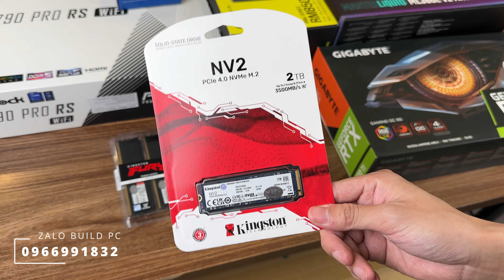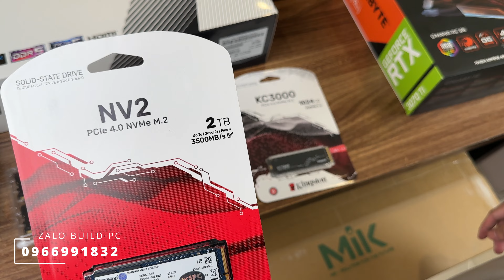PC 40 triệu chạy deadline siêu nhanh với i7 13700K - 32Gb DDR5 - RTX 3070Ti